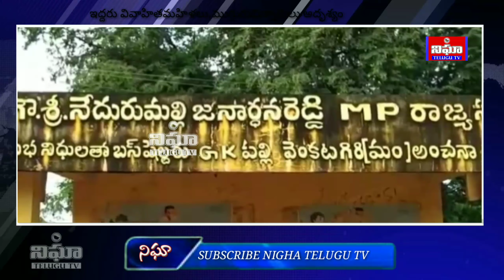వైద్యంకోసం వెళ్లి తప్పిపోయిన ఇద్దరు మహిళలు ముగ్గురు చినారులు